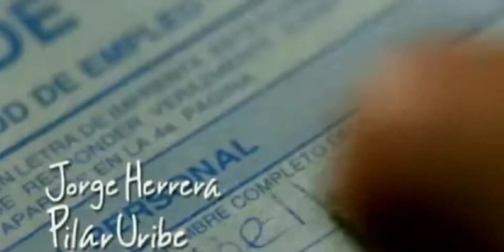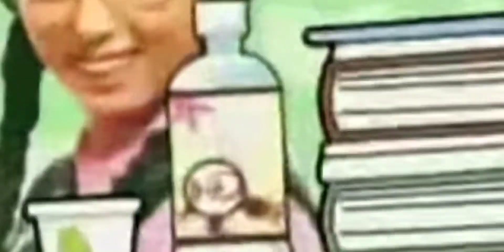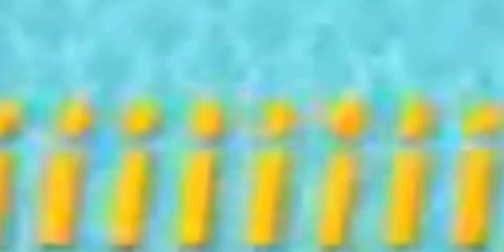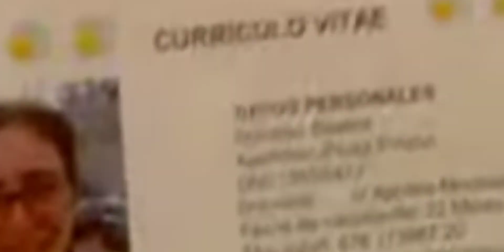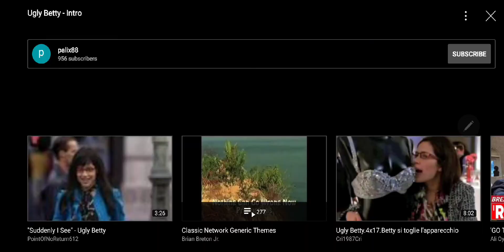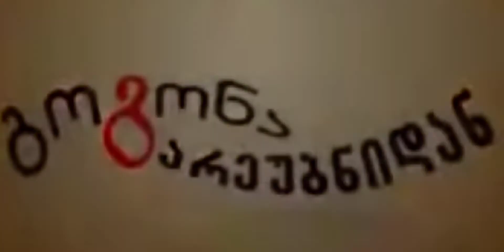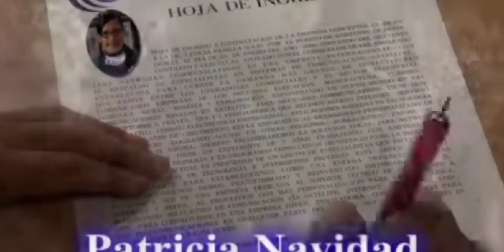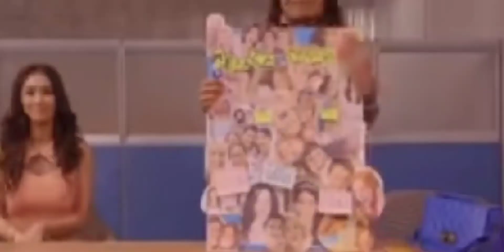25 countries remakes Ugly Betty!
the different intros to 25 remakes of Ugly Betty